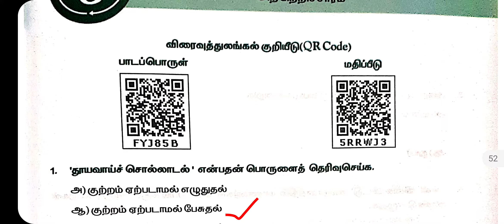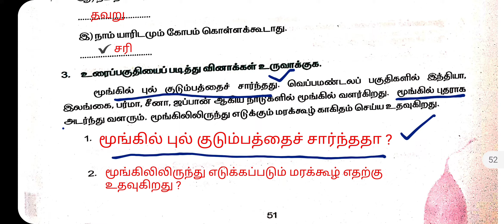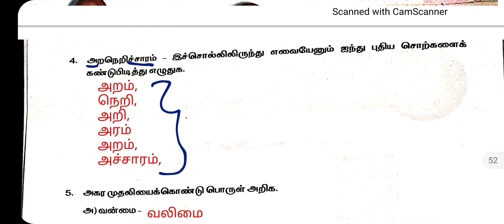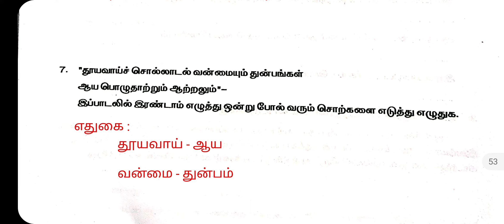5th Tamil worksheet 27 | answer | bridge course workbook